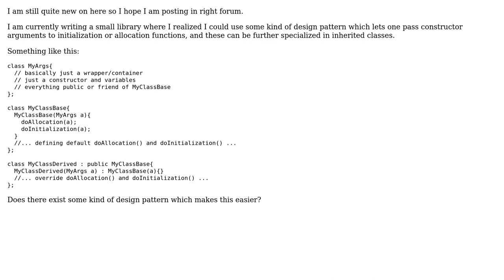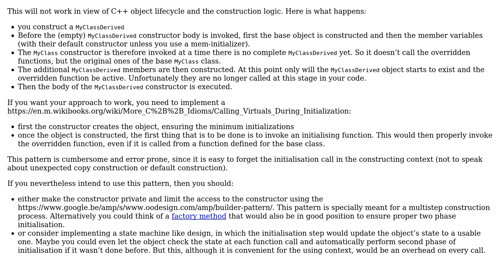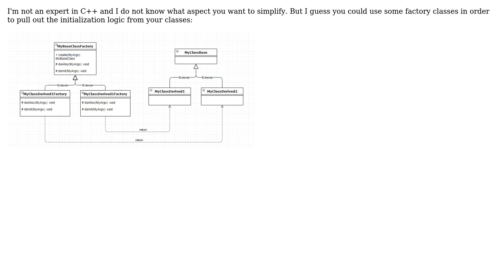Software Engineering: Design pattern for embedding constructor arguments into classes/structs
With thanks & praise to God, and with thanks to the many people who have made this project possible! | Content (except music & images) licensed under CC BY-SA | Music | Images & others | With thanks to user mathreadler user Marcel Kirsche user Horacio_Colbert user Christophe and the Stack Exchange Network Trademarks are property of their respective owners. You are responsible for your own actions.